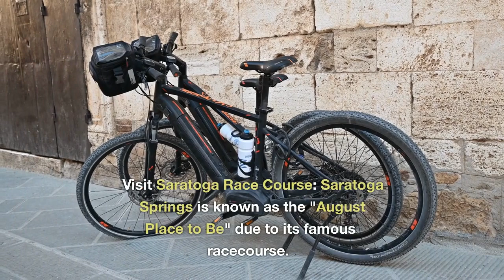Top Things to do in Saratoga Springs, NY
Saratoga Springs, NY, offers a wide range of activities and attractions for visitors. Here are some of the top things to do in Saratoga Springs:

Visit Saratoga Race Course: Saratoga Springs is known as the "August Place to Be" due to its famous racecourse. Attend a day at the races and experience the excitement of thoroughbred horse racing, especially during the summer meet. Don't miss the iconic Travers Stakes, a prestigious race held annually in August.

Explore Saratoga Spa State Park: This beautiful park encompasses over 2,000 acres and is home to several mineral springs. Take a relaxing stroll, go for a bike ride, or have a picnic in the park. You can also enjoy outdoor activities like golfing, hiking on the nature trails, or swimming in the Victoria Pool.

Discover the Saratoga Springs History: Visit the Saratoga Springs History Museum to learn about the city's fascinating past. Explore exhibits on the Revolutionary War and the Battle of Saratoga, as well as the rise of Saratoga as a resort town. Take a guided tour of the Canfield Casino, a historic gambling establishment turned museum.

Explore Congress Park: Located in the heart of downtown, Congress Park is a picturesque oasis with beautifully landscaped gardens, a duck pond, and mineral springs. Take a leisurely stroll, relax on a bench, or enjoy a picnic. Be sure to check out the iconic Congress Park Carousel, a vintage carousel that delights visitors of all ages.

Experience the Performing Arts: Catch a performance at the Saratoga Performing Arts Center (SPAC), a renowned outdoor amphitheater. SPAC hosts the New York City Ballet, the Philadelphia Orchestra, and a variety of concerts throughout the summer. Enjoy classical music, ballet, pop, and rock concerts in a stunning natural setting.

Explore Downtown Saratoga Springs: Wander through the vibrant downtown area and explore the unique shops, boutiques, art galleries, and antique stores. Enjoy a meal at one of the many excellent restaurants or grab a drink at a local brewery or wine bar. Don't forget to try Saratoga's famous mineral water, available in various locations downtown.

Visit Yaddo Gardens: Yaddo is an artist's retreat that offers beautiful gardens open to the public. Stroll through the manicured grounds, admire the sculptures and fountains, and enjoy the peaceful atmosphere. Yaddo Gardens are known for their natural beauty and are a perfect spot for relaxation and inspiration.

Enjoy Saratoga Spa State Park's Cultural Offerings: Saratoga Spa State Park is also home to various cultural attractions. Catch a performance at the Saratoga Performing Arts Center or visit the National Museum of Dance, which showcases the history of dance through exhibits and interactive displays.

These are just a few highlights of the many things to do in Saratoga Springs, NY. The city offers a perfect blend of history, natural beauty, outdoor activities, and cultural experiences, ensuring there's something for everyone to enjoy.